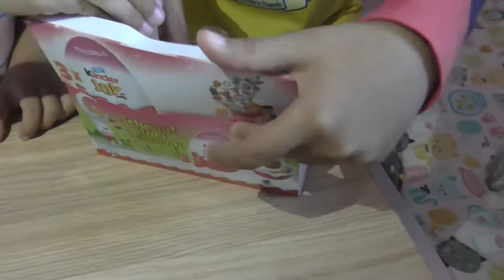Egg Surprise Kinder Joy Edisi Lebaran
Naura dan Caca review KinderJoy Edisi Lebaran. Ternyata kinderjoy edisi lebaran hanya memberi packing box baru tetapi mainan di dalamnya tidak bertema lebaran. Seperti apa isi mainan kinderjoy yang didapatkan ? Yuk tonton videonya